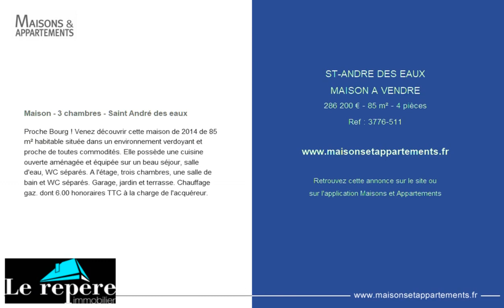ST-ANDRE DES EAUX - MAISON A VENDRE - 286 200 € - 85 m² - 4 pièces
Référence : 3776-511

Maison - 3 chambres - Saint André des eaux
Proche Bourg ! Venez découvrir cette maison de 2014 de 85 m² habitable située dans un environnement verdoyant et proche de toutes commodités. Elle possède une cuisine ouverte aménagée et équipée sur un beau séjour, salle d'eau, WC séparés. A l'étage, trois chambres, une salle de bain et WC séparés. Garage, jardin et terrasse. Chauffage gaz. dont 6.00 % honoraires TTC à la charge de l'acquéreur.